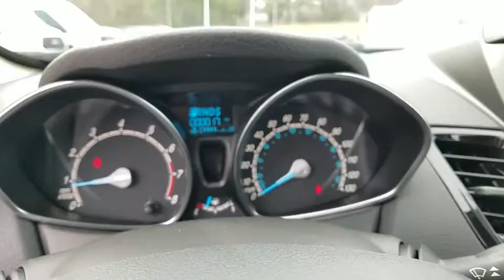2019 Ford Fiesta Fort Payne, Scottsboro, Gadsen, Rome, Chattanooga, AL KM104018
Hot Pepper Red Metallic Tinted Clearcoat New 2019 Ford Fiesta available in Fort Payne, Alabama at Landers McLarty Ford. Servicing the Scottsboro, Gadsen, Rome, Chattanooga, AL area.

This 2019 Ford Fiesta SE is offered to you for sale by Landers McLarty Ford of Fort Payne. This Ford includes: WHEELS: 16 BLACK MACHINED ALUMINUM Tires - Front Performance Aluminum Wheels Tires - Rear Performance HOT PEPPER RED METALLIC TINTED CLEARCOAT VOICE-ACTIVATED TOUCHSCREEN NAVIGATION SYSTEM Navigation System TRANSMISSION: 6-SPD POWERSHIFT AUTO W/SELECTSHIFT Transmission w/Dual Shift Mode A/T 6-Speed A/T EQUIPMENT GROUP 201A Fog Lamps Tires - Front Performance Aluminum Wheels Rear Spoiler Satellite Radio Tires - Rear Performance FRONT LICENSE PLATE BRACKET POWER MOONROOF Generic Sun/Moonroof Sun/Moonroof *Note - For third party subscriptions or services, please contact the dealer for more information.* Beautiful color combination with Pepper exterior over CLOTH SEATS CHARCOAL BLAC interior making this the one to own! There is no reason why you shouldn't buy this Ford Fiesta SE. It is incomparable for the price and quality. The Ford Fiesta SE will provide you with everything you have always wanted in a car -- Quality, Reliability, and Character.
WHEELS: 16 BLACK MACHINED ALUMINUM -inc: 8-spoke Tires: P195/50R16,POWER MOONROOF,EQUIPMENT GROUP 201A -inc: SE Appearance Package Body-Color Front Bumper w/Chrome Insert Ambient Lighting Fog Lamps chrome trimmed ring Rear Spoiler Wheels: 16 Sparkle Silver Painted Aluminum 8-spoke Rear 12V Powerpoint SiriusXM Radio 6-month prepaid subscription Service not available in Alaska or Hawaii Subscriptions to all SiriusXM services are sold by SiriusXM after trial period If you decide to continue service after your trial the subscription plan you choose will automatically renew thereafter and you will be charged according to your chosen payment method at then-current rates Fees and taxes apply To cancel you must call SiriusXM at 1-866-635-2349 See SiriusXM Customer Agreement for complete terms All fees and programming subject to change Sirius XM and all related marks and logos are trademarks of Sirius XM Radio Inc Tires: 16,FRONT LICENSE PLATE BRACKET,HOT PEPPER RED METALLIC TINTED CLEARCOAT,VOICE-ACTIVATED TOUCHSCREEN NAVIGATION SYSTEM -inc: 6.5 color touchscreen w/pinch-to-zoom capability SiriusXM Traffic and Travel Link w/5 year pre-paid subscription SiriusXM audio and data services each require a subscription sold separately or as a package by Sirius XM Radio Inc If you decide to continue service after your trial the subscription plan you choose will automatically renew thereafter and you will be charged according to your chosen payment method at then-current rates Fees and taxes apply To cancel you must call SiriusXM at 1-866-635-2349 See SiriusXM Customer Agreement for complete terms All fees and programming subject to change Sirius XM and all related marks and logos are trademarks of Sirius XM Radio Inc,TRANSMISSION: 6-SPD POWERSHIFT AUTO W/SELECTSHIFT -inc: 3.895 Axle Ratio,Front Wheel Drive,Power Steering,ABS,Front Disc/Rear Drum Brakes,Brake Assist,Aluminum Wheels,Tires - Front All-Season,Tires - Rear All-Season,Temporary Spare Tire,Power Mirror(s),Rear Defrost,Intermittent Wipers,Variable Speed Intermittent Wipers,Power Door Locks,Daytime Running Lights,Automatic Headlights,AM/FM Stereo,CD Player,MP3 Player,Steering Wheel Audio Controls,Auxiliary Audio Input,Bluetooth Connection,Telematics,Smart Device Integration,Pass-Through Rear Seat,Rear Bench Seat,Adjustable Steering Wheel,Trip Computer,Power Windows,Keyless Entry,Cruise Control,A/C,Cloth Seats,Bucket Seats,Driver Vanity Mirror,Passenger Vanity Mirror,Floor Mats,Security System,Engine Immobilizer,Traction Control,Stability Control,Front Side Air Bag,Tire Pressure Monitor,Driver Air Bag,Passenger Air Bag,Front Head Air Bag,Rear Head Air Bag,Passenger Air Bag Sensor,Knee Air Bag,Child Safety Locks,Driver Restriction Features,Back-Up Camera